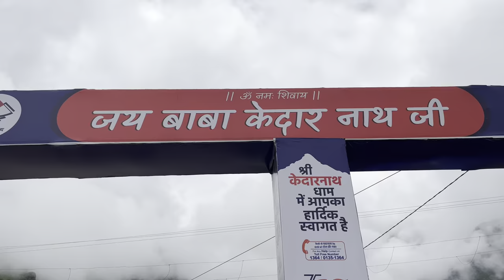KEDARNATH YATRA 2022 | KEDARNATH FAMILY TRIP VLOG | KEDARNATH TEMPLE INFORMATION | ROHAN KASHYAP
KR STAR FILM PRODUCTION

By mistake the date of are trip is (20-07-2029) the correct date is 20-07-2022

Kedarnath Yatra 2022 with family Yeh vlog Pura family trip pe hai
Kedarnath Yatra Episode - 1

The easiest way go to Delhi  to kedarnath.

1.Early morning we started a trip we stay one night in chamba.

2.The another day we started are trip we are going phata. we stay one night here.

3.One more morning started and know we are going to sonprayag

Important note (Sonpryag)
(We parked are personal vehicle here because of the kedarnath govt rules)

Know we started the trip through the local vehicle

We are going to Gauri kund.

KNOW THE YATRA STARTED

The yatra of kedarnath temple is almost 20-21Km.the new trekking route.
Gauri kund to kedarnath temple trek you can go by walk ,horses and palanquins.

There are so many things to see also awesome whether.